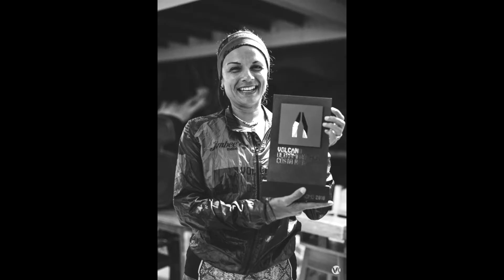1 Edición PROMO Volcano Ultra Marathon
Del 6 al 10 de abril se disputaron las tres etapas de esta edición 0 y que tuvo como principales embajadores a Andres Lledo, Vicente Juan García,Ivannia Fonseca Acuña y Marcelo Jiménez Roqhuett.
Nos os la perdáis.
En 2018 nace Volcano Ultra Marathon, una prueba deportiva en versión ultra-marathon y que pretende no solo poner en valor la riqueza de Costa Rica, sino ser una prueba referente en carreras en versión autosuficiencia.
Un Evento Deportivo y Social que nace tras la experiencia adquirida en el año 2016 por la empresa española Jimbo Fresh y su corredor de ultrafondo Andrés Lledó en el “SENDERO DE LOS CONQUISTADORES”, un duro recorrido por etapas que realizó en solitario, cruzando el maravilloso país de Costa Rica desde su costa en el Océano Pacífico hasta las playas del Mar Caribe en el Océano Atlántico. Más de 400 km donde la riqueza natural y cultural, además de la cordialidad y naturaleza amistosa de sus gentes, hacen de este país el entorno perfecto para la realización de esta prueba.
Para este 2018 se va a realizar una Versión Promo donde poder destacar tanto el recorrido, como la organización y poner en valor la riqueza de la prueba. Un recorrido que consta de tres etapas por la zona central de Costa Rica, entre San José y Cartago con un total de 130 kilómetros, pasando por zonas de inmenso valor como los volcanes Irazú y Turrialpa.
ETAPA 1.- Guapiles - Volcán Turrialba | Etapa de 26.9 km y 2600md+
ETAPA 2.- Volcán Turrialba - Siquirres (Rios Tropicales) | Etapa de 66km y 2500mD
ETAPA 3.- Parque Nacional de Cahuita | Etapa de 9.8 km sin desnivel.

Para este Promo contaremos como principales embajadores con Andrés Lledó, corredor de Ultra fondo Jimbee Melon y Vicente Juan, atleta número 1 en carreras de autosuficiencia.
Andrés Lledó:  Incorporado a las las deportivas en 2012, Andres a puesto nuestra bandera en los 7 continentes del planeta en la disciplina de carreras de aventura y ultra resistencia, nació un 16 de agosto de 1979 en la localidad de Los Urrutias, Cartagena.
En 2014 ya de la mano de su actual patrocinador Jimbofresh, una empresa del Campo de Cartagena, participó en la 4Deserts. 4 pruebas a lo largo del año de 250 Km cada una por uno de cuatro de los más inhóspitos desiertos del planeta. Sahara, Gobi, Antártida y Atacama. En total 1000 Km. Solo 33 atletas en todo el mundo han conseguido terminar los cuatro desiertos en un mismo año. Andrés es uno de ellos.
Ya en 2015 con el calendario denominado Retos Jimbo 2015 (Por su patrocinador Jimbofresh) ha participado en tres pruebas: “The track” en Australia atravesando el desierto Australiano de Norte a Sur a lo largo de 590 Km. La Transalpine Run, 250 Km a lo largo de los Alpes cruzando Austria, Suiza y Alemania. La prueba final del calendario de 2015 fue la Jungle Marathon en la que Andrés finalizó en segunda posición. En 2016 se llevó a cabo el proyecto Sendero de los Conquistadores, una prueba organizada por JimboFresh donde se cruzó desde la Costa del Pacífico hasta la costa del Atlántico con un recorrido de más de 400km destacando la biodiversidad de Costa Rica y sus gentes. Ya en 2017 participó en las pruebas de Beyond the Ultimate, en La Ponia, Perú y finalmente en el desierto de Namibia.
Vicente Juan: Participo en las carreras y pruebas de ultrafondo más exigentes del planeta. Los retos imposibles son una constante en mi vida. Las personas que me rodean, mis compañeros de carreras, mis patrocinadores, forman la familia que me da aliento para llevar mis esfuerzos y mi mente al límite. El año 2012 está grabado en mí de manera muy especial, lleno de sentimientos y emociones. Desde ese año soy el único corredor en el mundo, ganador de los 4 desiertos más duros del planeta en un mismo año, pertenecientes al 4 Deserts Racing The Planet.

Para 2019, año de realización de la prueba contaremos con un recorrido de 250 kilómetros en formato autosuficiencia con un total de 6 etapas en 7 días por zonas únicas, salvajes y de mayor belleza de Costa Rica. Estará abierta a todo corredor, el cual debe cargar consigo todo su equipo y alimento en total autonomía. Al finalizar cada etapa cada corredor contará con una hamaca para el campamento donde descansar.

Inscripciones abiertas | Registration open | Inscriptions ouvertes

 🇪🇸 ️️Atrévete a desafiar los volcanes
 🇬🇧 Dare to challenge the volcanoes
 🇨🇵 ️️Osez défier les volcans